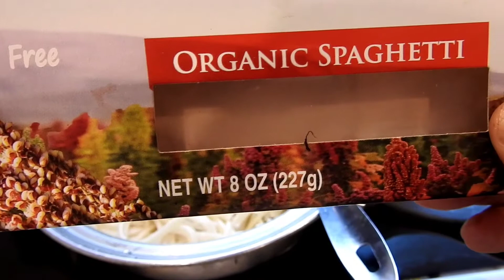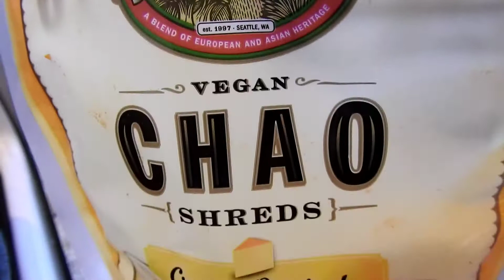Baked Vegan Spaghetti. Gluten- Dairy Free. Very Good Tasting.😋